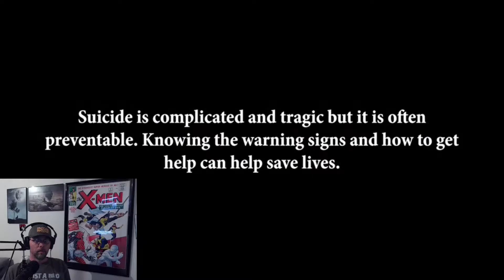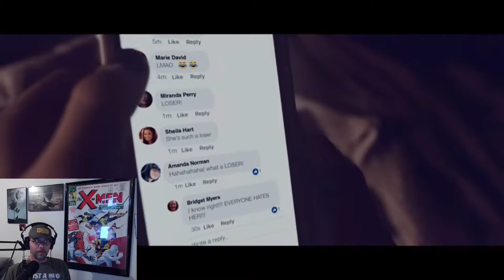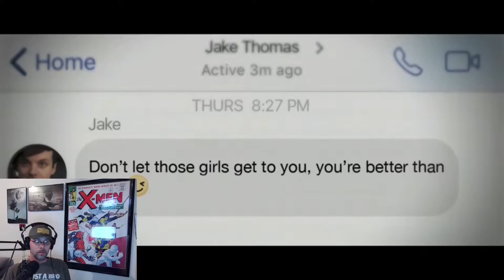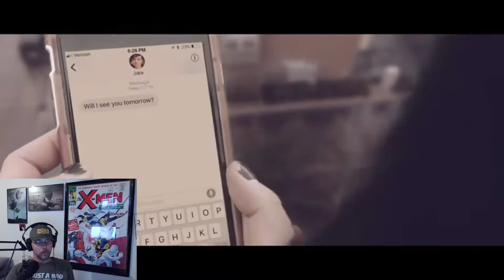Sir Prize Radio Show 5/8/22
So much good music I had to put out two shows this weekend. Awesome music from Eva Under Fire, City of the Weak, Bloodywood, Loathe, and Halflives

0:00 theme
0:08 intro
1:06 Eva Under Fire
7:07 City of the Weak
11:05 Bloodywood
17:11 Loathe
22:51 Halflives